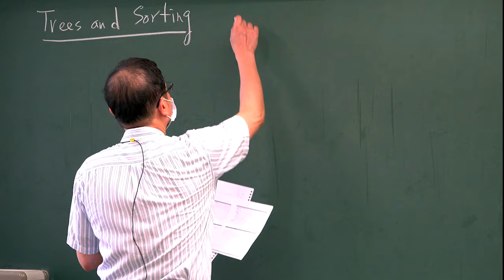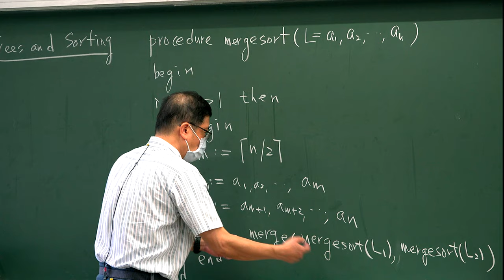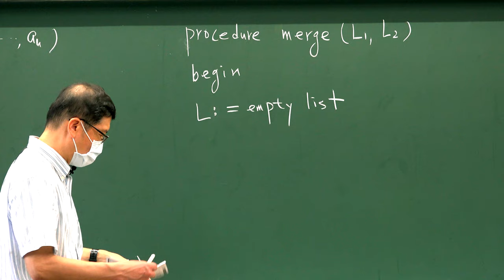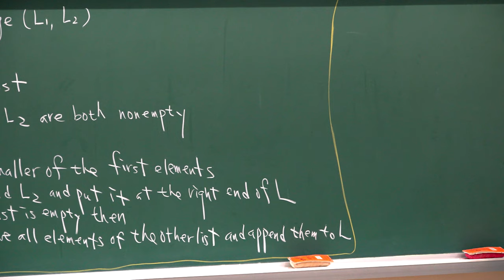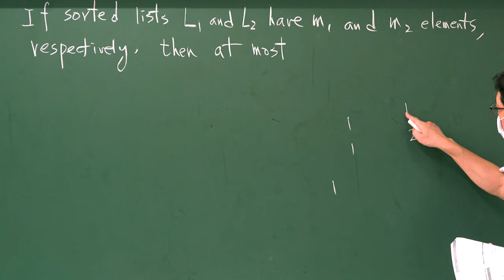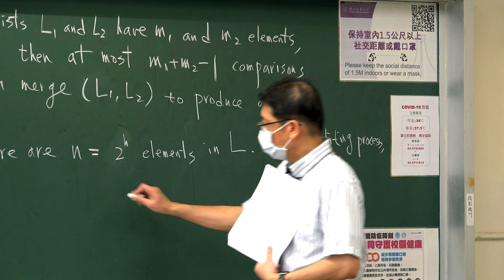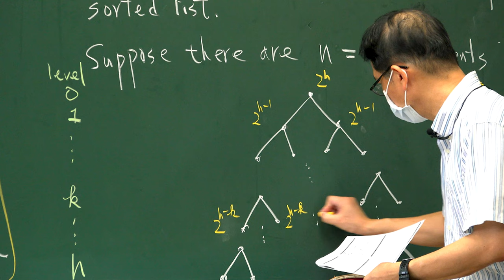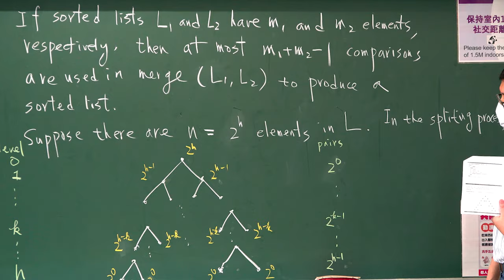10920趙啟超教授離散數學_第26A講 Trees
L26A
00:00 Pseudo code of merge sort
08:45 Complexity of merge sort